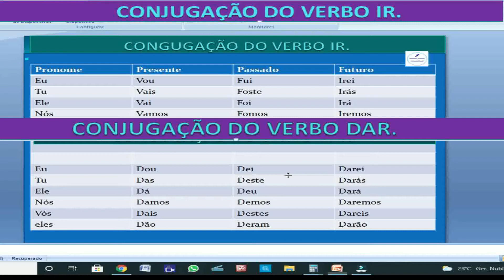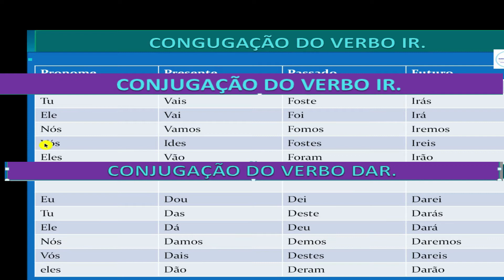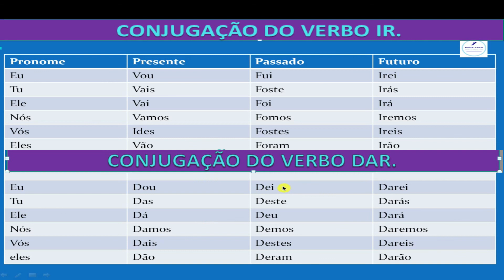Casharka 26 aad ee koorsada Luuqadda Boortaqiiska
CONJUGAÇÃO DOS VERBOS "IR" E "DAR"
koorso Boortaqiis
koorso Poortaqiis
Somali-Portuguese
Português-Somali
baro Boortaqiis
isbar boortaqiis
learn Portuguese-Somali
aprende a Língua Somali
Mclin: Abdifatah Ibrahim Mohamed